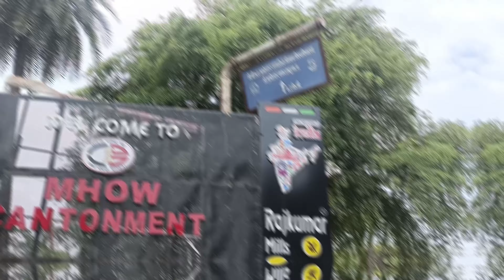SHEETLA MATA WATERFALL 🌊⛰️ | LEOPARD 🐆😱 in front of me | INDORE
tu aaj ham gaye the Sheetla Mata waterfall aur bhai vahan per maja nahin aaya jyada monkey 🐒 s ne bhi bahut pareshan Kiya thana Tak nahin khane diya